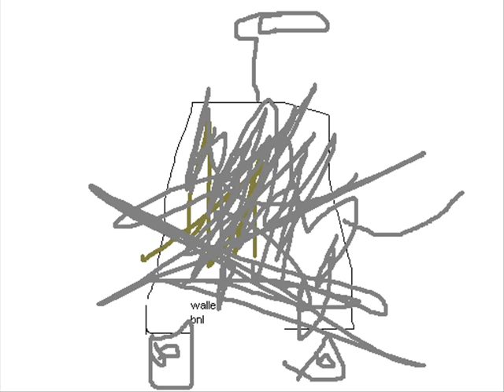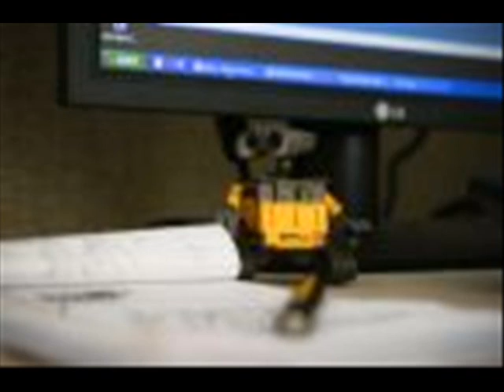wall e and eves adventures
my daddy let me put this video up i made in windows movie maker iam 5 years old